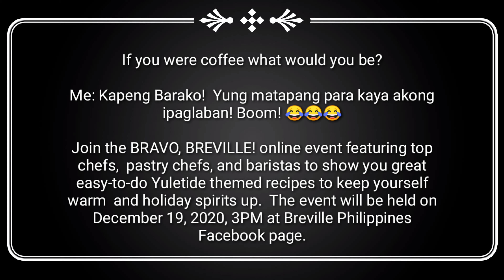WIN AN AWESOME SURPRISE FROM BREVILLE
The Pinoy Traveler has partnered with Breville Philippine to give an awesome surprise to lucky winners!

1. Follow The Pinoy Traveler YouTube
2. Answer this question,

If you were coffee what would you be?

Example: Espresso. Gusto ko yung matapang!

The best answer will  win an awesome prize from Breville!

1. Follow @thepinoytraveler and @breville_phils on Instragram.

2. Leave any comment or answer this question, If you were coffee what would you be?

I'll be raffling one winner who will win an awesome gift from Breville!

Don't forget to join the BRAVO, BREVILLE! online event featuring top chefs,  pastry chefs, and baristas to show you great easy-to-do Yuletide themed recipes to keep yourself warm  and holiday spirits up.  The event will be held on December 19, 2020, 3PM at Breville Philippines  Facebook page.

Winners will be announced on the 19th of December!